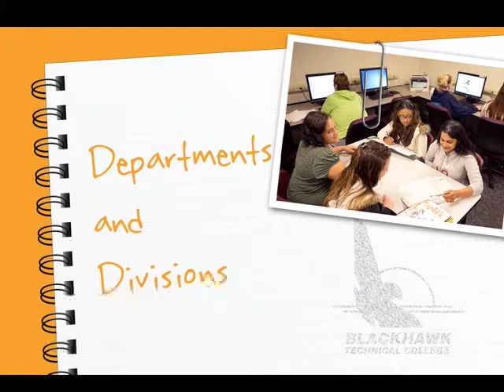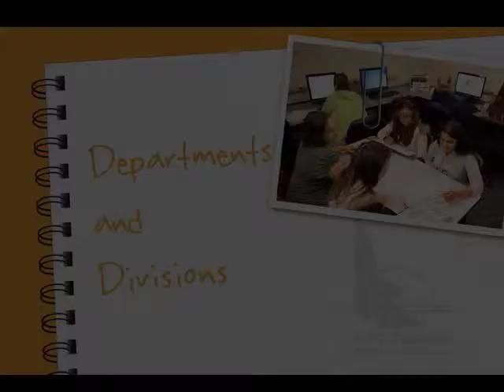BTC Notebook Departments & Divisions 8 4 14